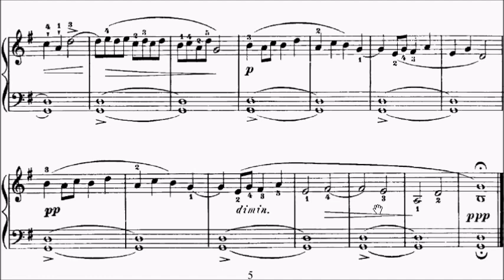Con Brio Exam (CBE) Grade 1 Le Couppey Op.17 No.5 Sheet Music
Grade 1: No.1-6
Grade 2: No.7-20, 22
Grade 3: No.21, 23, 24
Grade 4: No.25

WeChat: alanchan1024